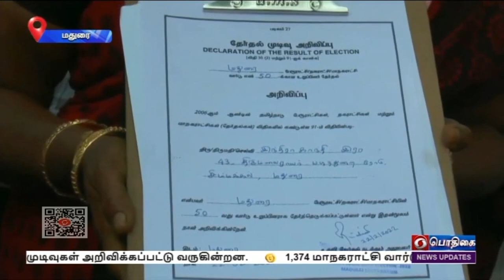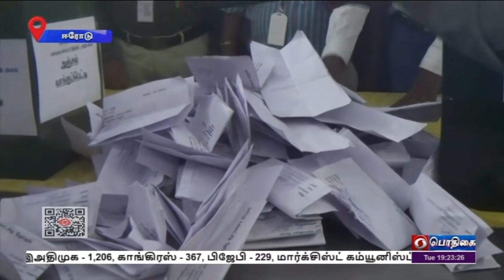பெரும்பாலான வார்டுகளை கைப்பற்றியது திமுக#PodhigaiTamilNews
நகராட்சி மற்றும் பேரூராட்சிகளுக்கான தேர்தலில் பெரும்பாலான வார்டுகளை திமுக கூட்டணி கைப்பற்றியது.